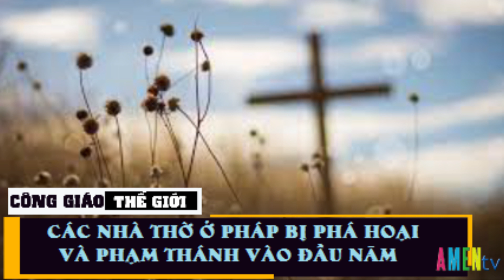Các Nhà Thờ Ở Pháp Bị Phá Hoại Và Phạm Thánh Vào Đầu Năm